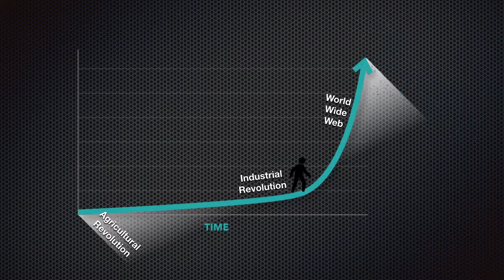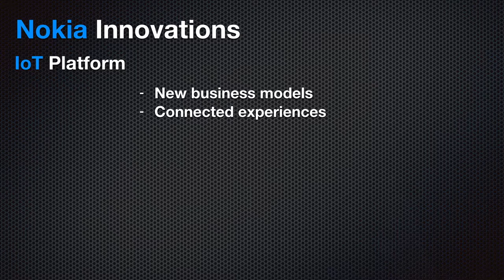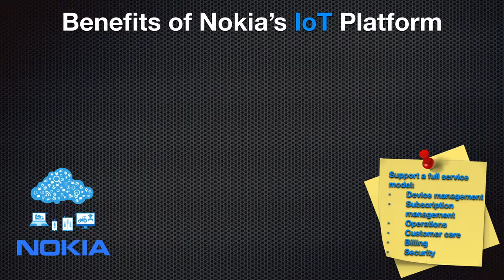2017 - Nokia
Manuel Docavo, Alvario Gil Rodriguez, Guy Nseka Kalemba, Basheer Shaheen, Daniël Westhoek - Within the scope of the Innovation Strategy course at Solvay Brussels School (ULB), students are asked to prepare a scenario on how to commercialize an innovation for a specific target audience. Students visualize the scenario through the production of a video.